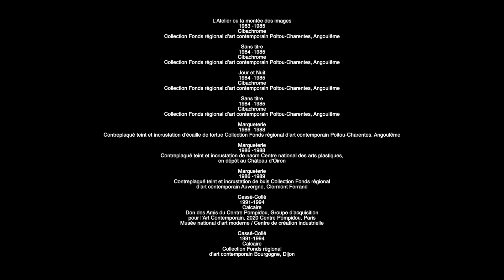Montage exposition Hubert Duprat | Musée d’Art Moderne de Paris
Cette vidéo propose de découvrir le montage de l'exposition "Hubert Duprat" présentée du 18 septembre 2020 au 10 janvier 2021 au Musée d’Art Moderne de Paris.

Pour la première fois, l’œuvre d’Hubert Duprat fait l’objet d’une rétrospective en France. À travers divers ensembles, photographiques, sculpturaux et la réactivation d’œuvres in situ, l’exposition retrace l’itinéraire de cet artiste français, né en 1957 et qui depuis bientôt quarante ans développe une pratique à la manière d’un chercheur, plus doué pour la traque que pour la capture selon ses propres mots.

Hubert Duprat
18 septembre 2020 – 10 janvier 2021
Au Musée d’Art Moderne de Paris